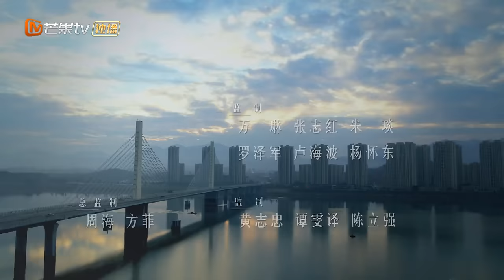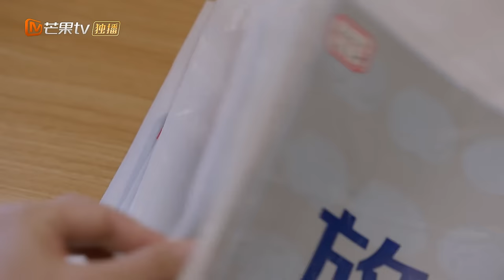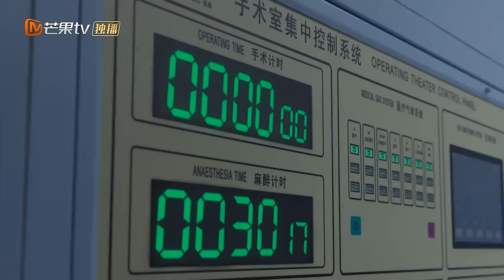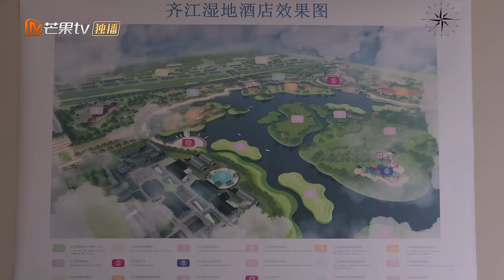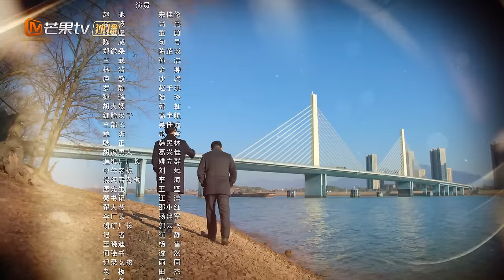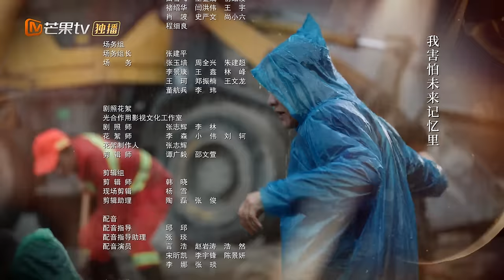ENG SUB《江河日上》EP17 领导班子与湿地酒店开启谈判｜纤纤不觉林薄成，涓涓不止江河生，保护绿水青山，共建生态文明！｜Sunrise On The River｜MangoTVMonsoon